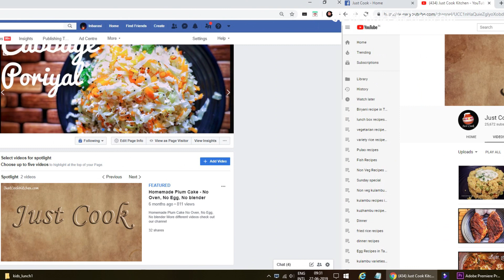ஆவின் குலாப் ஜாமூன் / Easy Diwali Sweets / Gulab Jamun recipe / Gulab Jamun Recipe in Tamil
Perfect Instant Gulab Jamun Recipe. Gulab jamun sweet